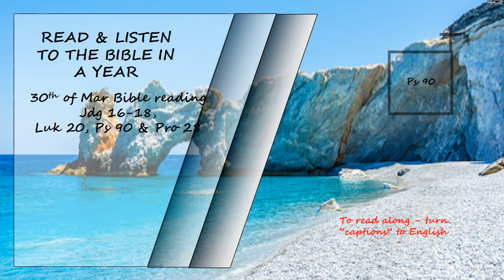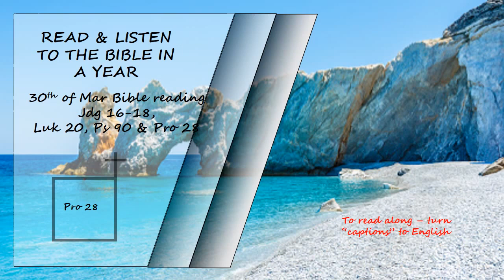Listen to the Bible in a year 30th of March Bible Reading Read by David Suchet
Judges 16-18, Psalms 90 & Proverbs 28